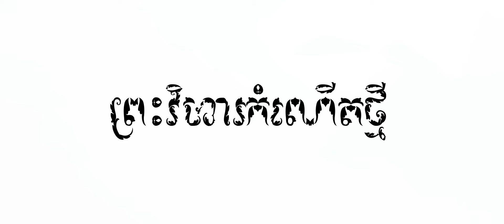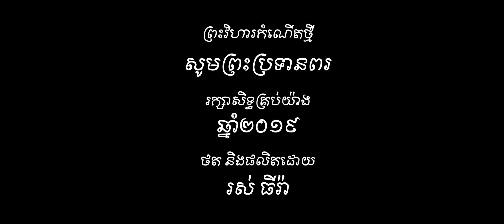សេចក្តីអធិប្បាយដោយលោក នី ចន្ទ័ណារ៉ូន ថ្ងៃទី២៩ ធ្នូ ២០១៩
ព្រះវិហារកំណើតថ្មី